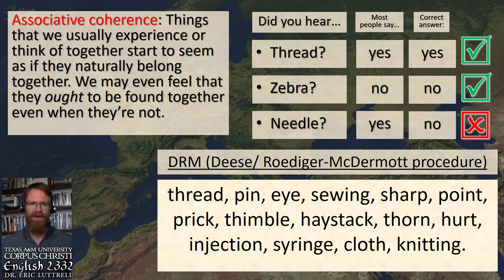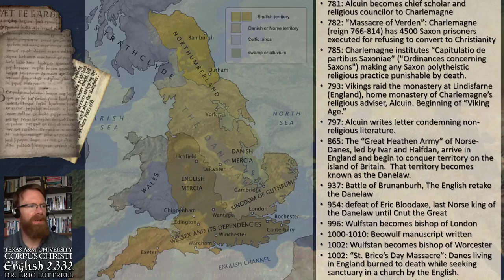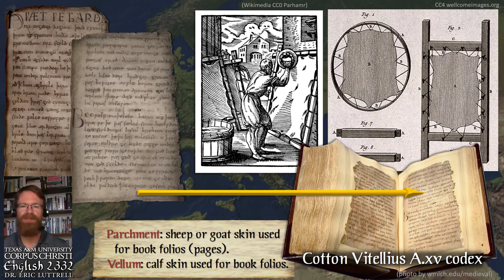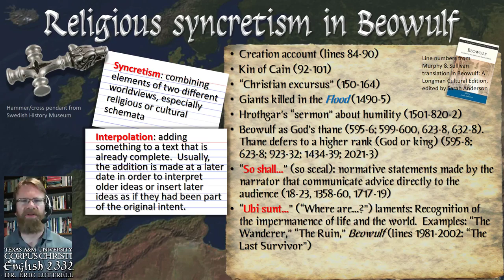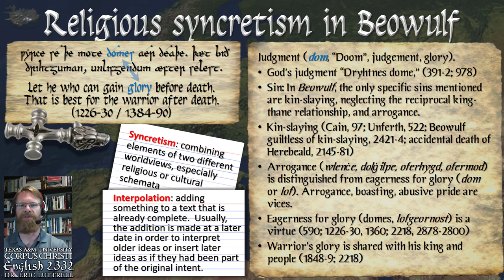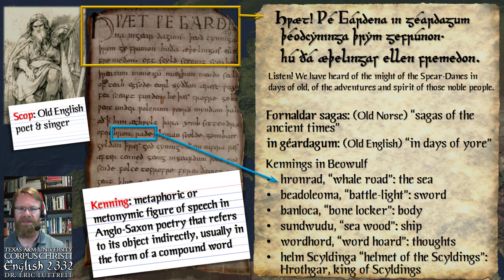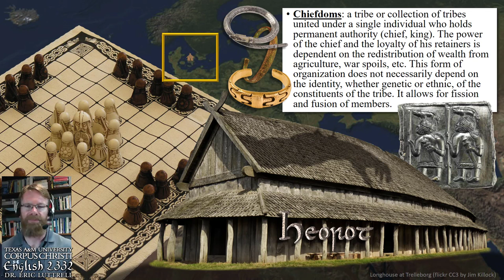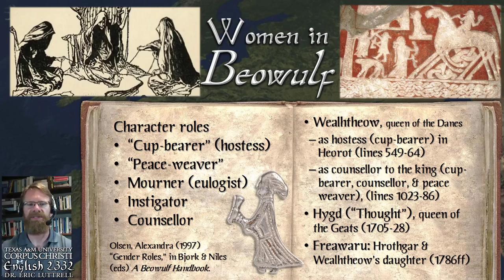Beowulf fighting to be remembered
Was Beowulf pagan or Christian? Was he a viking? What was his motivation?
This lecture introduces the historical and cultural context of the Old English poem Beowulf. Key themes are the syncretism of Anglo-Saxon Christianity and Old Norse paganism, the role of medieval women as "peace-weavers," poetic techniques such as kennings and understatement, the king-thane relationship in chiefdoms, "ubi sunt" laments for the impermanence of life, and the double-meaning of "dom" or "judgement" (both worldly and divine).